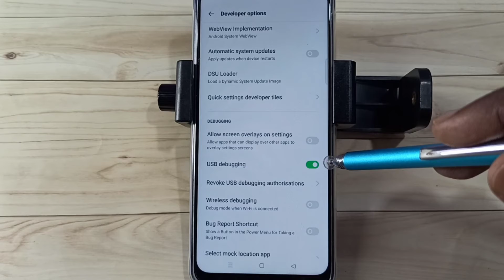How to Enable USB Debugging Mode in OPPO A15s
How to Enable USB Debugging Mode in OPPO,
How to Enable Developer Options in OPPO,
OPPO,
OPPO RENO,
android,
Developer Options,
usb debugging mode,
enable Developer Options,
disable Developer Options,
enable usb debugging mode,
disable usb debugging mode,
mobile,
phone,